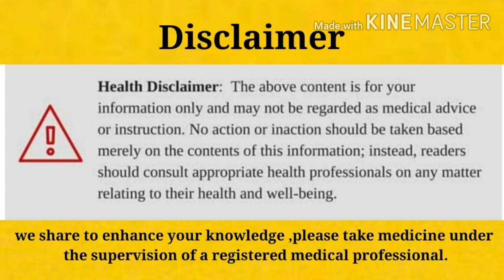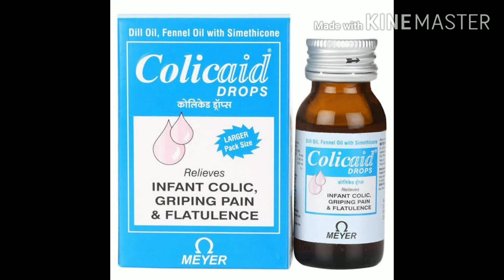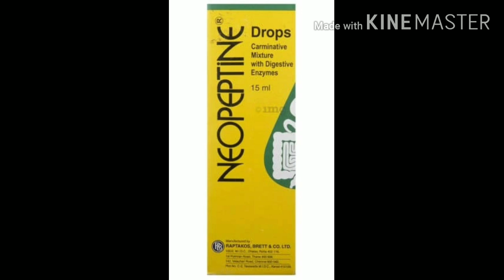Colic in puppies । Abdominal pain in puppies । पप्पी के पेट में दर्द । पप्पी का रोना । (vid-170)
puppy colic
puppies
 fading puppies
 delivering puppies
 wolfdog puppies
puppies playing
 whelping puppies
birthing puppies
 rescuing puppies
puppies born
puppies being born
whelping supplies
dog hid puppies
whelping puppies 101
newborn puppies
 healthy puppies
dog hides puppies
dog moves puppies
why puppies died
puppies caring problem
colic in dogs
 birthing puppies at home
puppies behaviour
rottweiler puppies
puppies healthy food